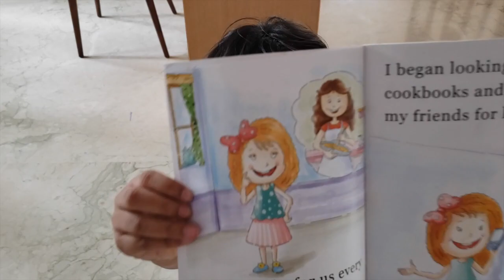Travel During Corona..//with kids //lipi cooking sail boat sandwiches//lipi talents...